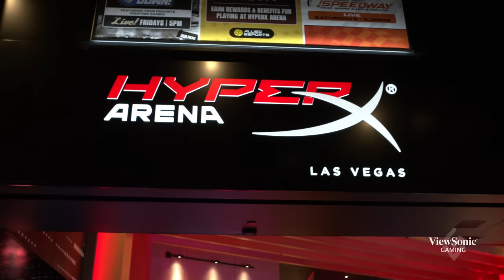Second Annual United By Play Battle For Charity Event Recap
ViewSonic hosted its Second Annual United By Play Battle For Charity Esports Tournament at the HyperX Arena in Las Vegas. For the second year in a row, this thrilling event brought together streamers, influencers and gamers (like TacticalGramma and RowdyRogan) to raise tens of thousands of dollars for charities including 1,000 Dreams Fund, Stack Up, Starlight Children’s Foundation, Vaughn’s Valley Foundation, Games for Love and LANFest. Watch the video for some gaming highlights, additional details, and an event recap.